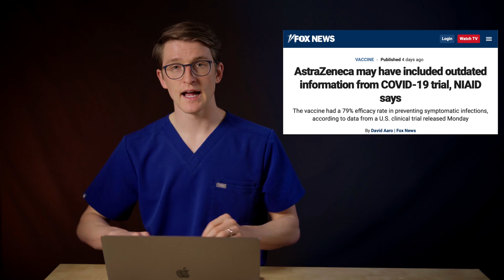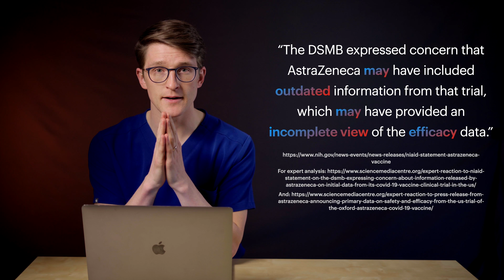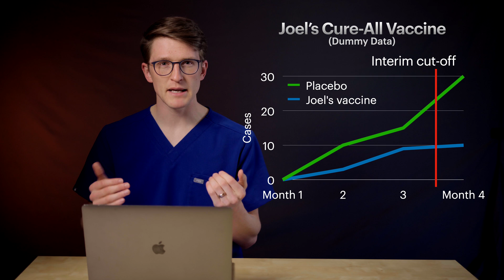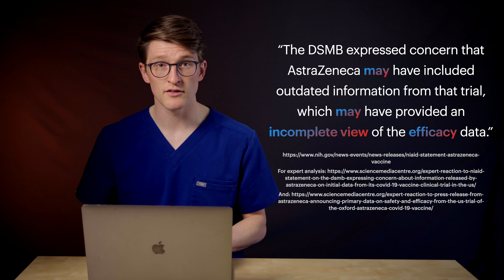AstraZeneca COVID Vaccine's 'OUTDATED' Data: 5 POINTS to KNOW about the latest results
Why you shouldn't be worried about the "outdated data" headlines. Get a medical & scientific perspective on what the data really says about the Oxford-AstraZeneca vaccine and its trial results. Oxford and AstraZeneca made a great vaccine, despite this PR mishap. The vaccine's benefits far outweigh any potential risks. It's highly effective in older adults and so far 100% effective at preventing severe COVID-19 and death from the coronavirus (SARS-CoV-2).

CONTENTS
00:00 Intro to AstraZeneca's 'Outdated Data' mishap
00:44 AstraZeneca's "outdated" vaccine trial results: data safety monitors
01:41 What's the scoop? Importance of Pre-Specified Analysis Dates
02:44 What does 'outdated' mean?
03:19 5 POINTS to KNOW about the NEW data
03:53 Take-home points